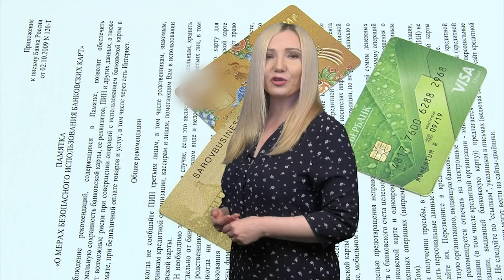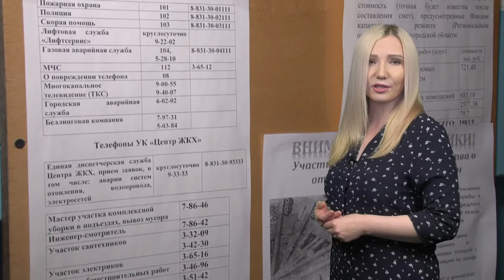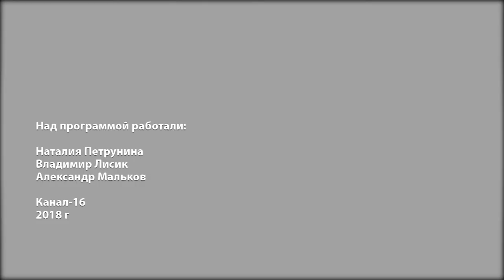Жить легко 86. Полезные «бэкапы» на все случаи жизни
Зачем нужно делать копии важных документов, держать две банковские карты и иметь дома неприкосновенный запас батареек и лекарств.